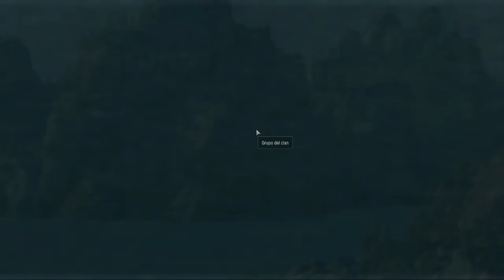World of Warships CBT10 Too many radars